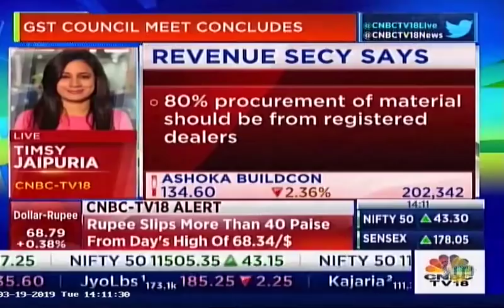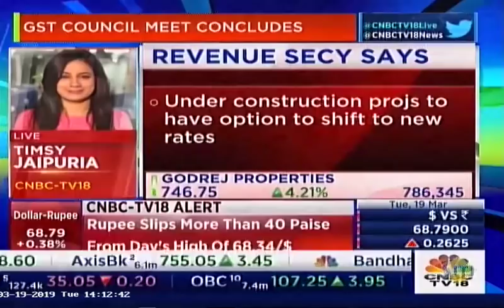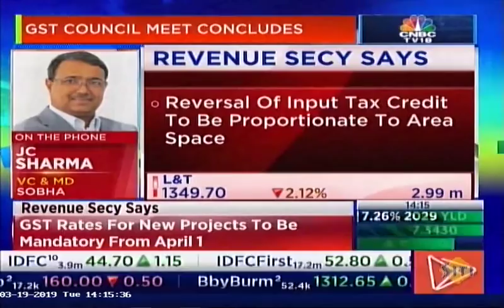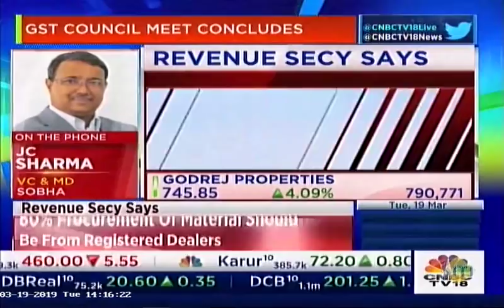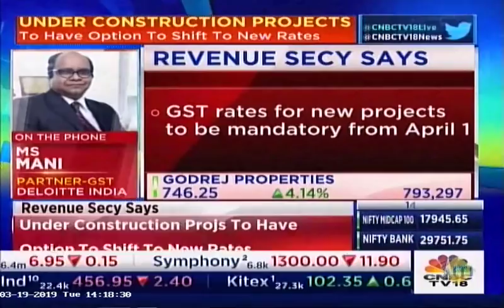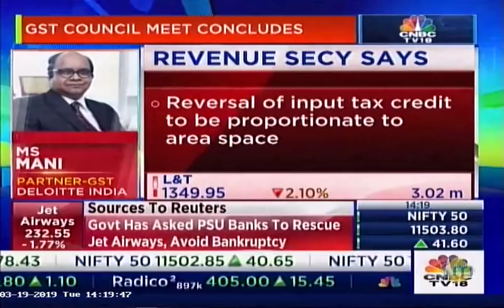Mr. JC Sharma in an interview post the GST Council Meet on CNBC TV18 on 19 Mar '19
Mr. JC Sharma, VC & MD, SOBHA Limited, talks to CNBC TV18 post the GST Council Meet on Your Stocks on 19 March 2019.